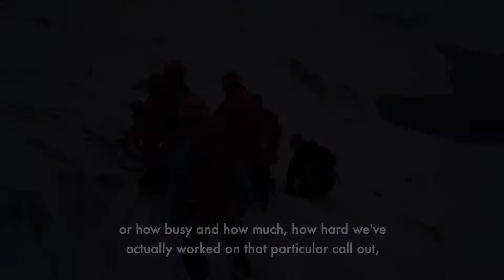How the RAF Mountain Rescue saves lives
Did you know the Royal Air Force have a mountain rescue service?

A recent YouGov poll commissioned by The Royal British Legion found that 69% of people in the UK have little idea of what our military do.

As part of a series of films illustrating how the Armed Forces support civilians every day, we spent the day filming with Ben Wood and his RAF Mountain Rescue Service team at RAF Valley in Wales to find out how they are helping civilians.

In 2018 the RAF Mountain Rescue Service assisted 108 civilians. Ben Wood, team leader of the RAF Mountain Rescue Service at RAF Valley in Wales, and his team have saved the lives of countless people. In January the team saved the life of an injured walker who was caught up in an Avalanche on Mount Snowdon.

Our Armed Forces support us every day and The Royal British Legion will always support them. Find out how and read Ben's story here ➡️